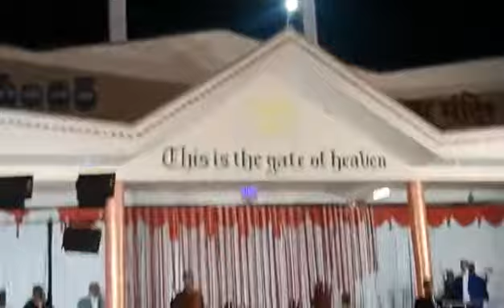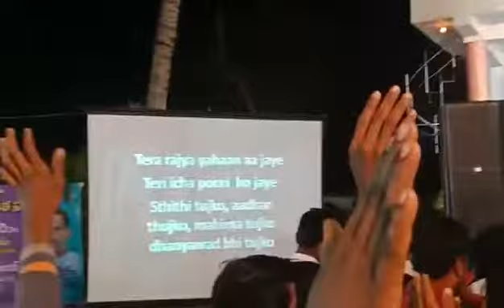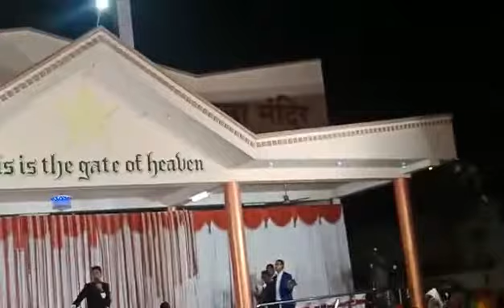Yehovah Song Daniel Samuel